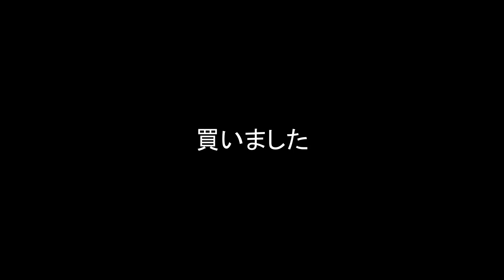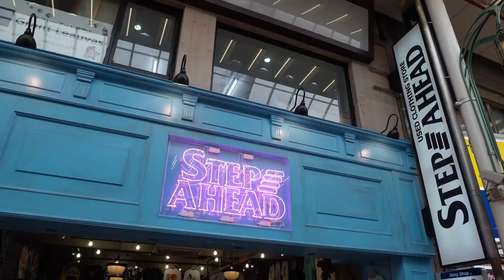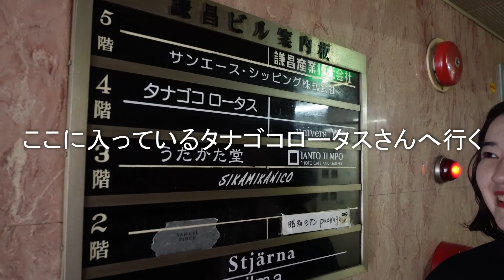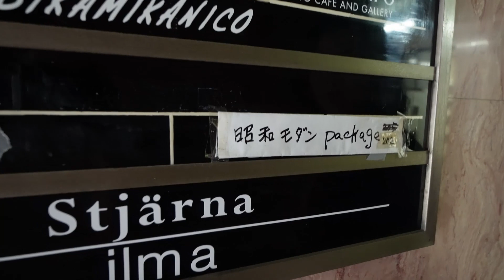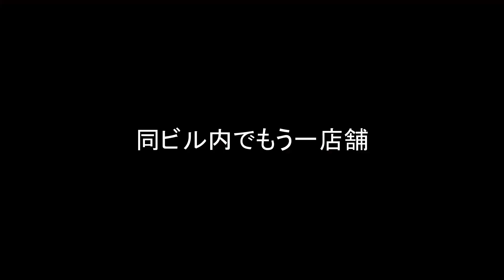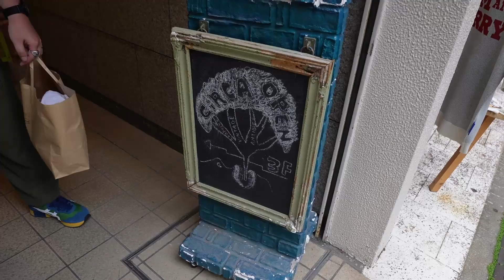【スカカジ】神戸元町で古着＆アクセサリーを爆買い！｜ラバーダック｜Flair｜タナゴコロータス｜TROA｜ハバダッシェリー｜#6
山岡夫婦の地元でもある兵庫県随一のオシャレスポット、神戸元町で古着屋巡りしてきました！

神戸の古着屋さんは、他の街に比べて上品かつ個性的なアイテムが多い！
すごく好みのアイテムばかりに出会って、お金と時間がいくらあっても足りないくらいでした。めっちゃ気に入りました。

お昼は南京町で老祥記の肉まん、夜は大丸にある神戸開花亭で洋食をいただきましたよ。

今回訪問した古着屋さんはこちら。
どのお店も個性豊かで、ぜひ実際に訪れてほしいです！

ラバーダック
Flair
Step Ahead
タナゴコロータス
TARO
CiRCA
TROA
ハバダッシェリー